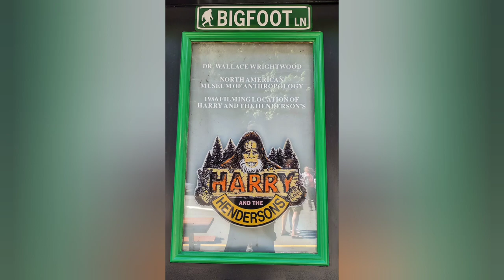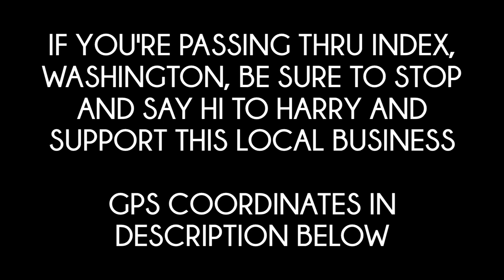Harry & The Hendersons Film Site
Here is one of the original film sites for the beloved movie Harry and The Hendersons

GPS Coordinates for Express Chalet